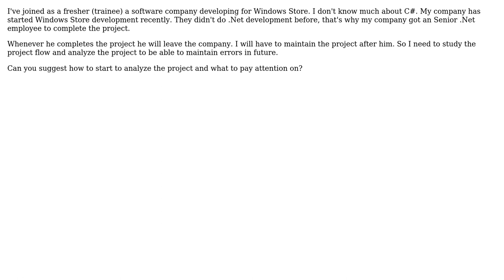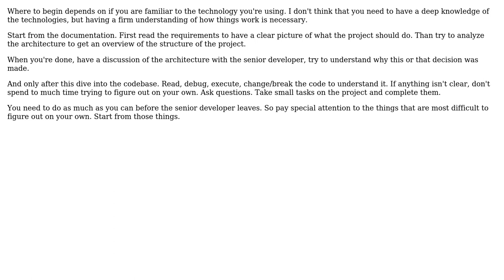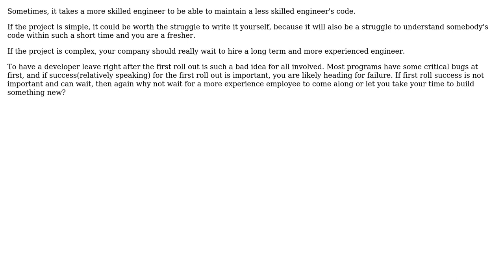Software Engineering: Study a project to be able to maintain it in future (3 Solutions!!)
Software Engineering: Study a project to be able to maintain it in future

With thanks & praise to God, and with thanks to the many people who have made this project possible! | Content (except music & images) licensed under CC BY-SA | Music | Images & others | With thanks to user superM user Kumar user Jonathan user gnat user Fai Ng and the Stack Exchange Network Trademarks are property of their respective owners. You are responsible for your own actions.